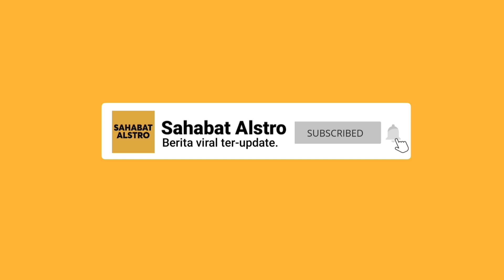FIRDAUS SI PENGACARA DUKUN KERINGAT DINGIN! Hotman Paris Siap Pasang Badan Untuk Pesulap Merah.